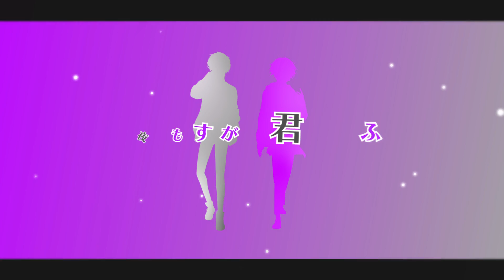夜もすがら君想ふ (cover) / まさとし×末吉かき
本家様

　を参考にさせていただきました。

illustration
蒼城B様

Mix
ソノイ様

Movie
うちの最年少の努力家